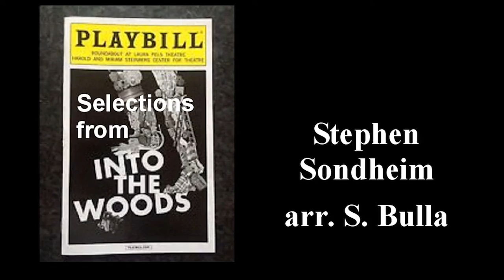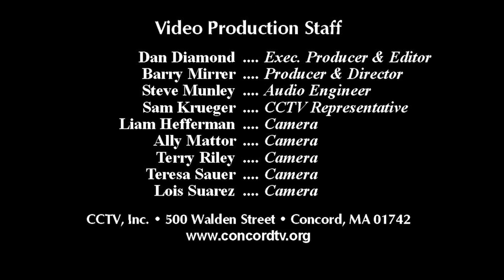The Concord Band - Selections from Into the Woods - Stephen Sondheim; arr. S. Bulla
Performed under Music Director James O’Dell during the Band's 57th season on March 5, 2016. For Program Notes visit